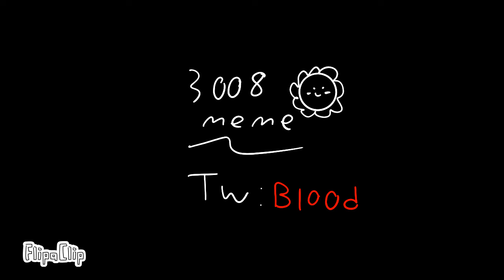TW: BLOOD!!! || 3008 Meme || ft. my ocs!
ʕ•ᴥ• Hello! Welcome to the Description! Hope you enjoyed today’s video!•ᴥ•ʔ
Tags (ignore)
editing: me!
recording: me!
thumbnails: me!
Roblox: Bluedawna
(ᵔᴥᵔ Thank you for viewing the description! Bye! ᵔᴥᵔ)